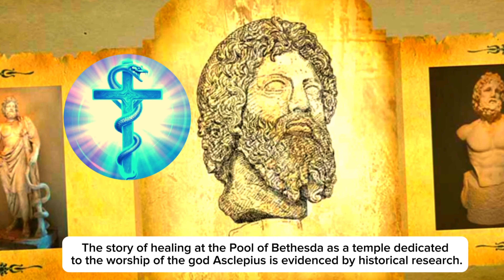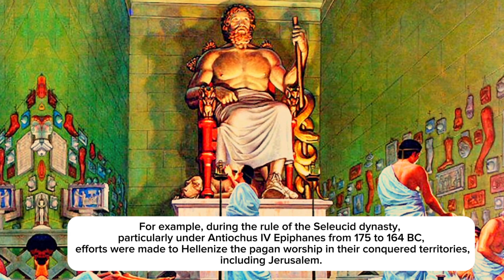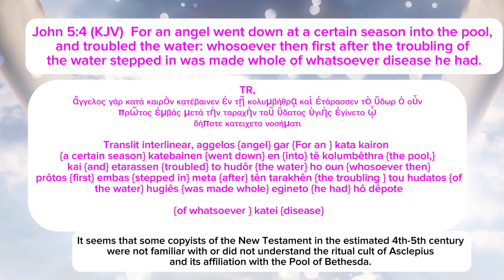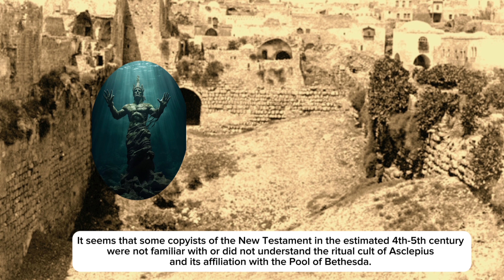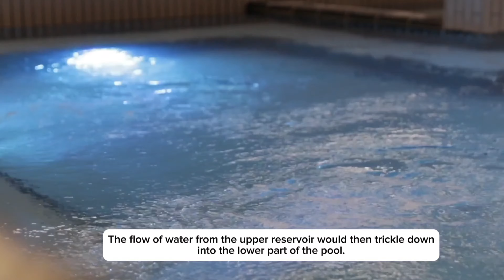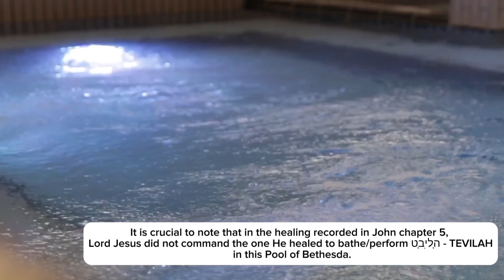What stirred the water of the Bethesda pool, an angel? or Satan?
How to respond to the absence of John 5 verse 4 in the Westcott and Hort texts?

Is the word "ἄγγελος - AGGELOS" in the Textus Receptus of John 5:4 meant as a messenger of Satan?